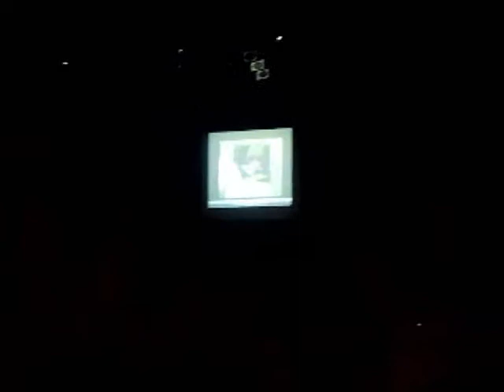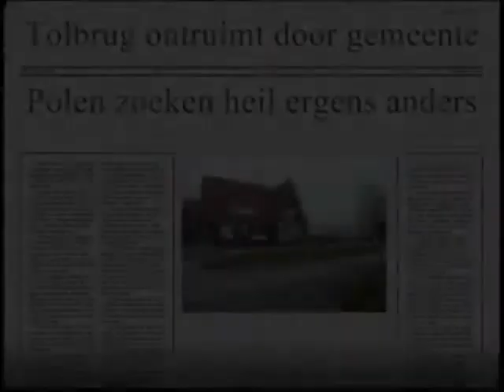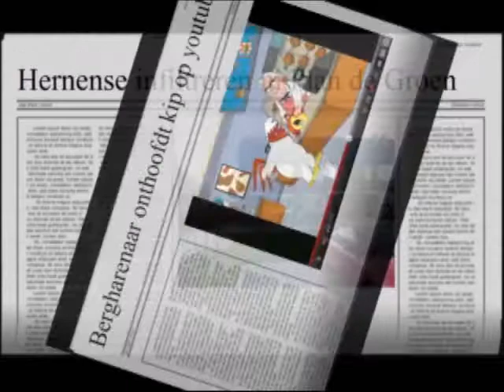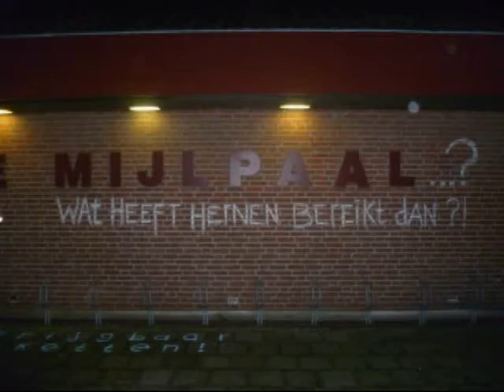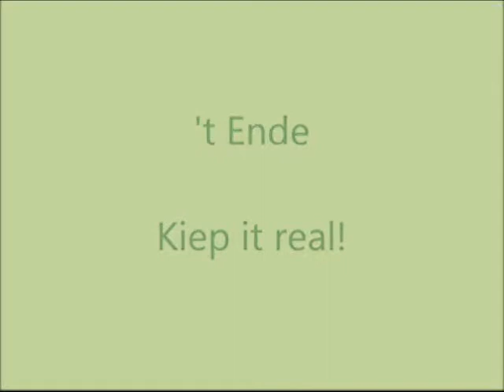Slechte versie! (hapert!) Zie beschrijving video voor link naar betere! A (tol)bridge to far!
Bergharen en Hernen zijn in een felle strijd verwikkeld om de Tolbrug. Ze halen over en weer streken uit en de boel dreigt te escaleren!

Pronkzittingstuk(2012) van de Oankloters bestaande uit: Bas, Alex, Lj, Niels, Mandy, Vink, Tim en Luc.